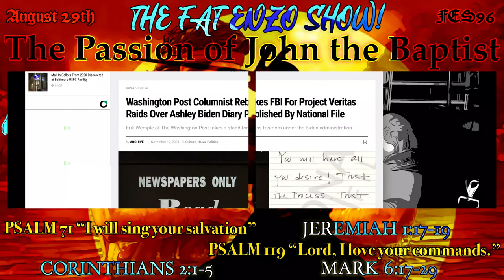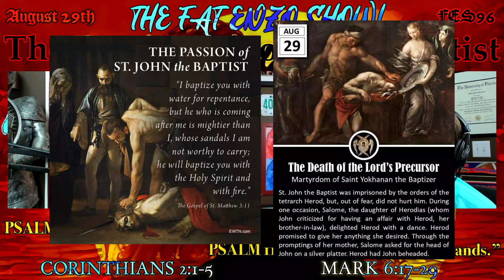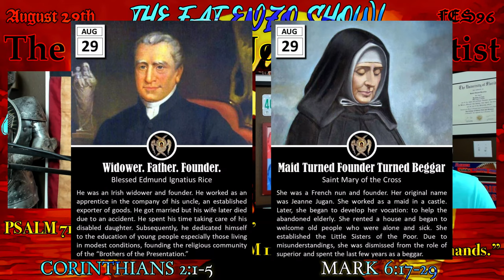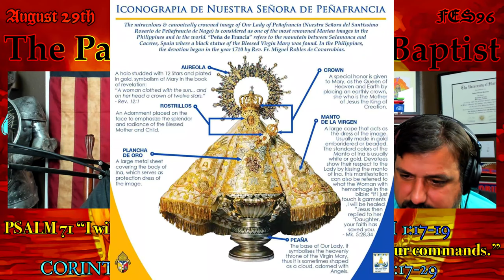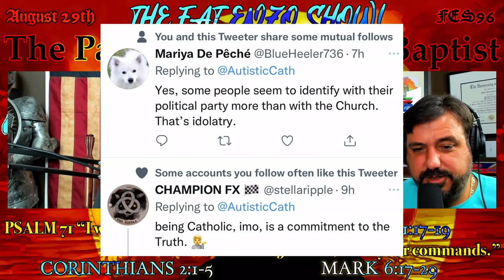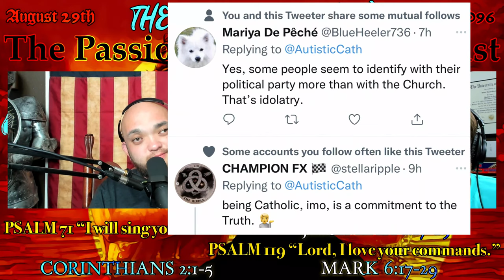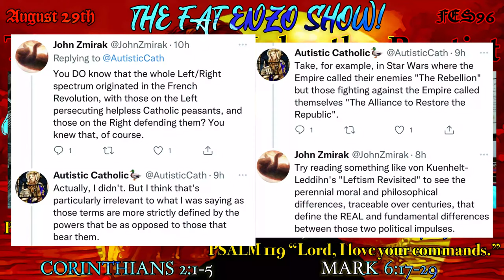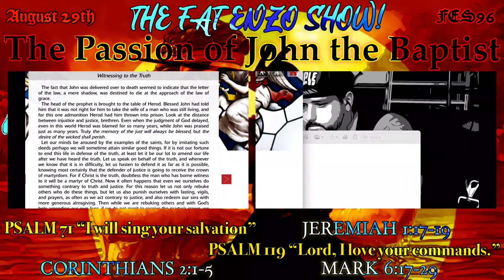FES96 | The Passion of Saint John the Baptist — ALWAYS SPEAK TRUTH TO POWER!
We Are LIVE. TO PARTICIPATE: Call the FAT ENZO hotline if you want to chit chat with RVP & Genghis.

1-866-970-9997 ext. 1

Today, boys and girls, we are discussing why it is a strong characteristic to Always Speak Truth to Power as we compare this takeaway in regards to the passion and ultimate death of the Lord’s precursor — Saint John the Baptist. Happy Monday

Content Creator’s CREDO

* JEREMIAH 1:17-19
* PSALM 71 “I will sing your salvation”
* CORINTHIANS 2:1-5
* PSALM 119 “Lord, I love your commands.”
* MARK 6:17-29

* Feast Day of the Passion of Saint John the Baptist
* What is a “Passion?”
* VENERERABLE MENTIONS: Saint Euphrasia of the Sacred Heart; Blessed Teresa Bracco; Blessed Edmund Ignatius Rice; Saint Mary of the Cross

* Sometimes the King gets cancelled on Social Media.

* Short Twitter video showing all the changes made to Mass after Vatican II @MassOfAges
* Cardnials who do Speak Truth to Power (PONTIFF)
* What’s a cardinal sin?
* Wears a carnal sin?
* Carnal knowledge?
* Incarnations faith?
* What’s a carnival sin? Two clowns killing each other.

* Joe Rogan says “Vote Republican”

* Our Lady of Peñafrancia

* Healing Prayer at Bedtime

MEDITATION — “Witnessing to the Truth” by Saint Caesarius of Arles

UNITING THE CHRISTIANS WITH TRUTH, INSTEAD OF DIVIDING US WITH LIES!